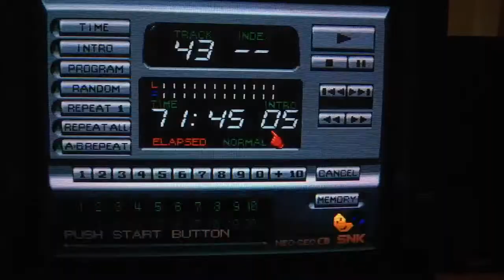KOF99 Load Time (NGCD TL)